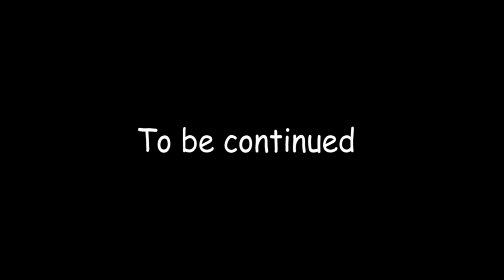SISIMIUNUT ANGALANEQ Part 1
Sisimiunut angerlarserneq, ilaquttanut maqaasineq. Pilersaarutaanngikkaluamik Sisimiut tikeqqilaassallugu aaliangeriataarnerput peqqutigalugu kiisami tikittussanngoqaarput.
Aallarnissatsinnut piareersarnermut malinnaaviginiarsiuk isiginnaarluarniarisilu.